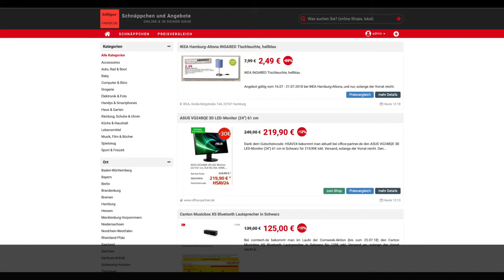Schnäppchen/Billiger des Tages 18.07.18 - ASUS VG248QE 3D LED-Monitor (24") 61 cm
Heute ist Schnäppchen/Billiger des Tages  - ASUS VG248QE 3D LED-Monitor (24") 61 cm.